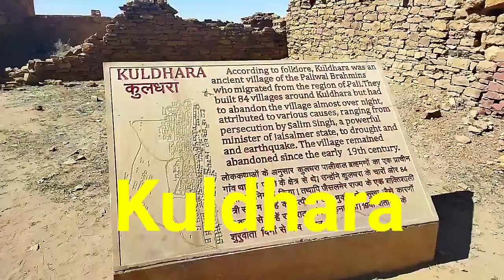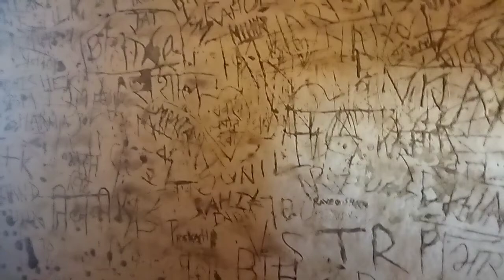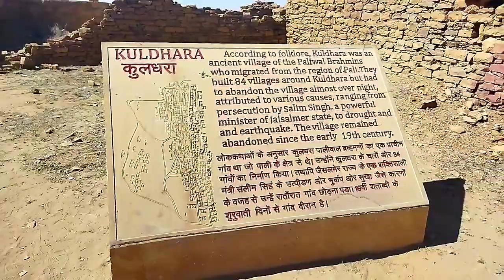कुलधरा the most haunted place KD travel vlogs by Krishna Debnath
kuldhara the most haunted places in India